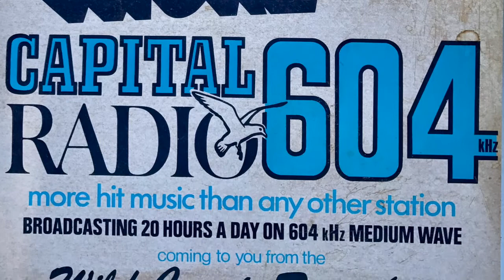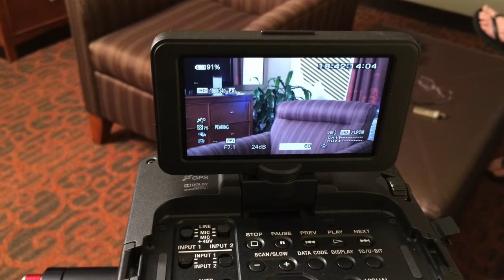Craig Johnston, the producer and director of Music Power; The Story of Capital Radio 604 speaks...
Craig Johnson discusses the challenges associated with producing and directing his first documentary film and the process behind the film.